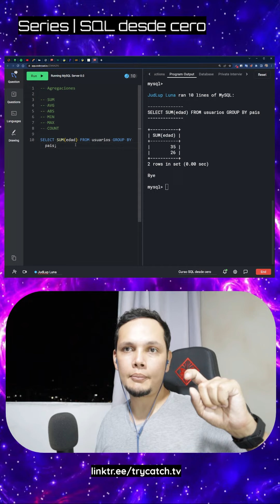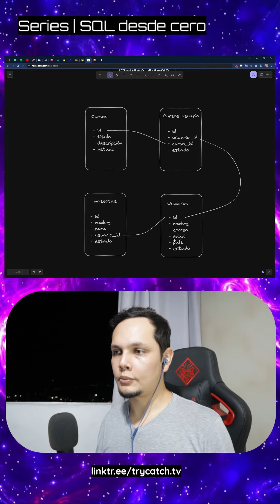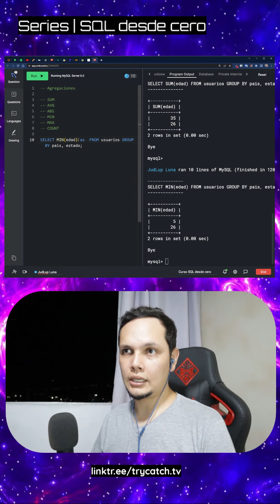Curso SQL Desde Cero Lo Esencial - 17 Group by